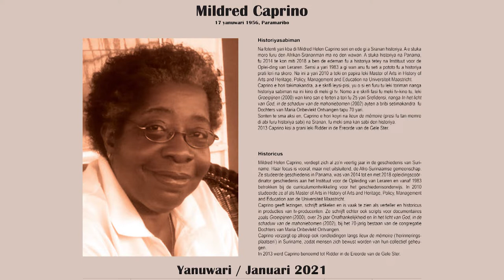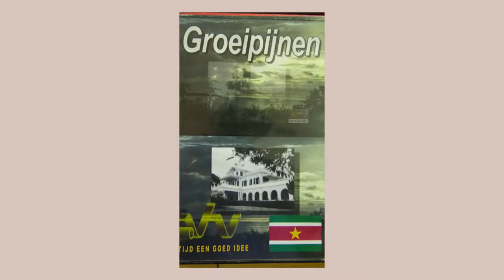Januari 2021 - Sranan Icoon Mildred Caprino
Historicus
Mildred Helen Caprino, verdiept zich al zo’n veertig jaar in de geschiedenis van Suriname. Haar focus is vooral, maar niet uitsluitend, de Afro-Surinaamse gemeenschap. Ze studeerde geschiedenis in Panama, was van 2014 tot en met 2018 opleidingscoördinator geschiedenis aan het Instituut voor de Opleiding van Leraren en vanaf 1983 betrokken bij de curriculumontwikkeling voor het geschiedenisonderwijs. In 2010 studeerde ze af als Master of Arts in History of Arts and Heritage, Policy, Management and Education aan de Universiteit Maastricht.
Caprino geeft lezingen, schrijft artikelen en is vaak te zien als verteller en historicus in producties van tv-producenten. Ze schrijft echter ook scripts voor documentaires zoals Groeipijnen (2000), over 25 jaar Onafhankelijkheid en In het licht van God, in de schaduw van de mahoniebomen (2002), bij het 70-jarig bestaan van de congregatie Dochters van Maria Onbevlekt Ontvangen.
Caprino verzorgt op afroep ook rondleidingen langs lieux de mémoire (‘herinneringsplaatsen’) in Suriname, zodat mensen zich bewust worden van hun collectief geheugen.
In 2013 werd Caprino benoemd tot Ridder in de Ereorde van de Gele Ster.

Copyright@NAKS ICONENKALENDER 2021